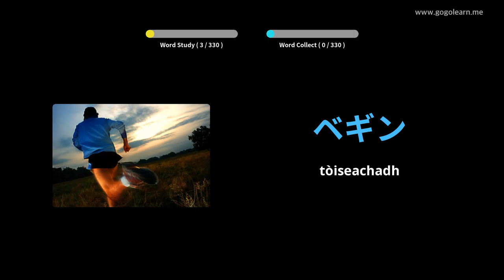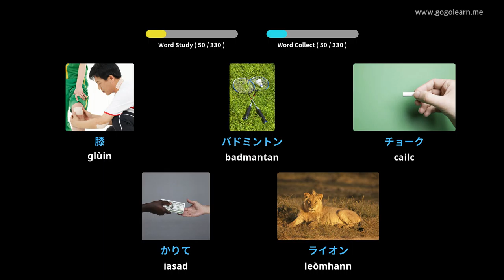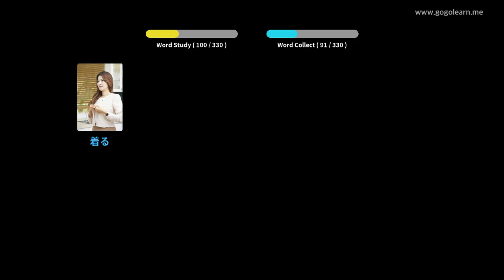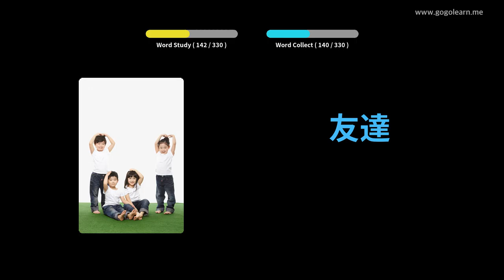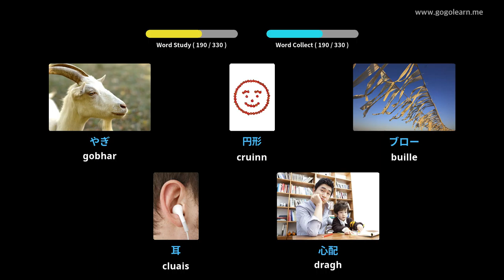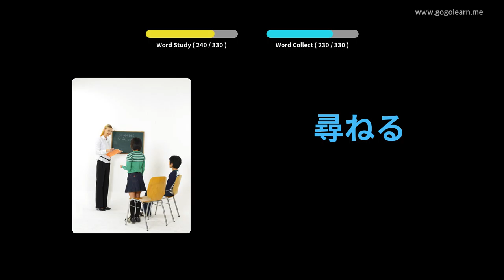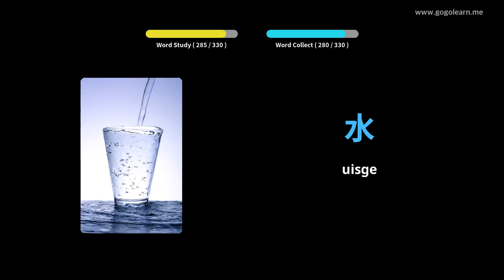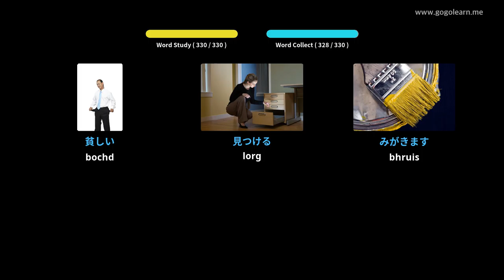Briathrachas Iapanach ag èisteachd fhad ‘s a tha thu a’ dràibheadh | Golearn